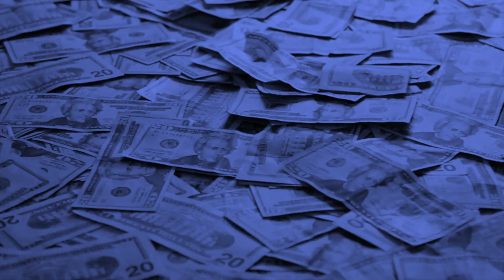Romell Kidd - ''Make You Say'' (Official Video) Dir.By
''Make You Say'' Starring @romell_kidd
Filmed & Edited By Richard Wolfe Films @rwfilmss